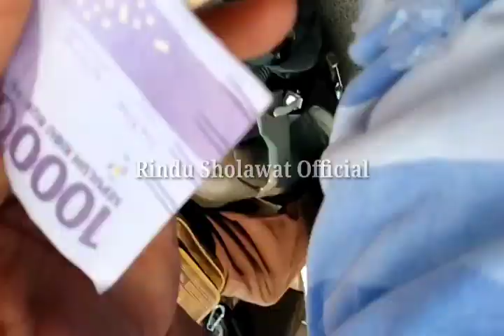Angklung Jogja Dolan Pasar@diaryvloqofficial2767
Pengamen angklung Jogja Dolan pasar Ngino Margoagung Seyegan Sleman yogyakarta Yogya angklung jogja#tradisional#